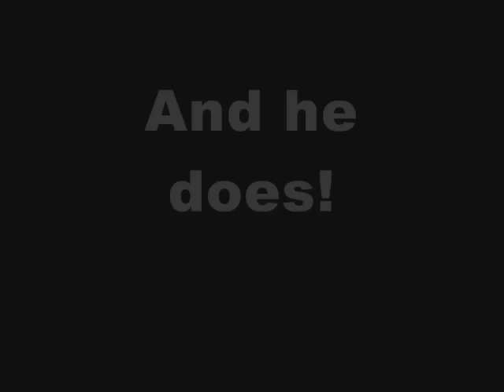Dave's 99GSX Eclipse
Turbo AWD, 50trim turbo, apexi avc-r boost controller, dsm link... etc...  est 350-400whp